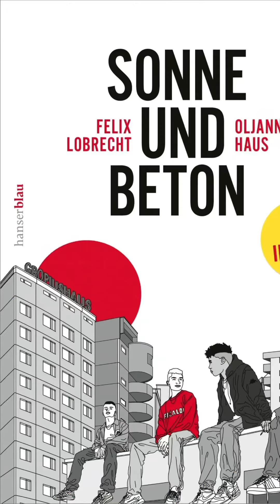Regisseur David Wnendt über "SONNE UND BETON"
Ein Film aus Neukölln über Neukölln!

Ab heute (2. März 2023) läuft „SONNE UND BETON“ bundesweit in den Kinos. Eine Buchverfilmung des autobiografisch inspirierten gleichnamigen Bestsellers von Felix Lobrecht, die die Geschichte von vier Neuköllner Jugendlichen aus Gropiusstadt erzählt.

Im Interview mit David Wnendt, Regisseur und Drehbuchautor von „SONNE UND BETON“, erklärt er wie er Neukölln erlebt hat, warum sich ein Besuch im Kino lohnt und welche herausragende Rolle unser Bezirk und besonders Gropiusstadt im Kinofilm spielt.